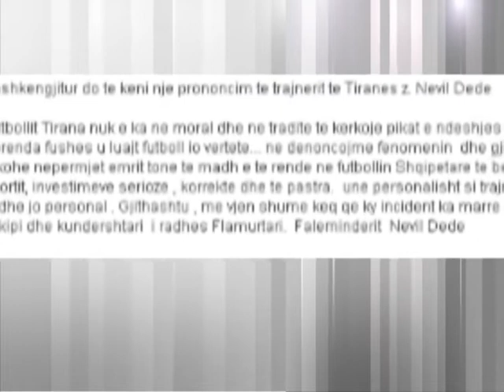FLET NEVIL DEDE-PERPLASJA ME ELVIS RROSHIN ESHTE KAPITULL I MBYLLUR-LAJM